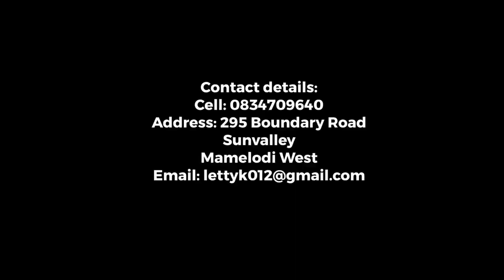Meals on wheels in Mamelodi by Letty Khoza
Letty gave permission that this video may be uploaded
February 2023